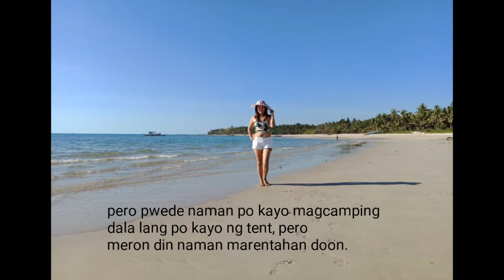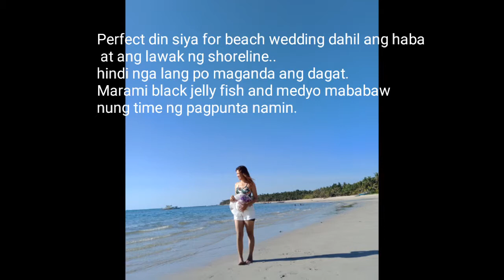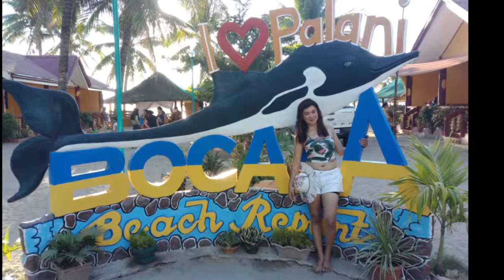Summer getaways at BOCALA Beach Resort Palani, Balud!||JDs VLOG||PHILIPPINES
04.20.19
Documentation for our journey.
this is not a sponsored video, i just want to share our experience.

lovelots💕
sarah😘